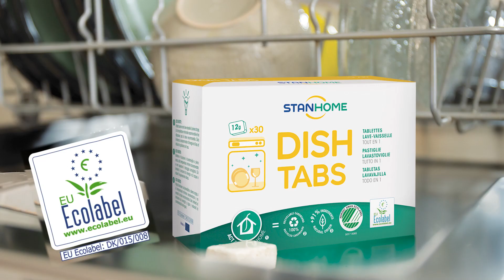KITCHEN RANGE DEGREASER ECO